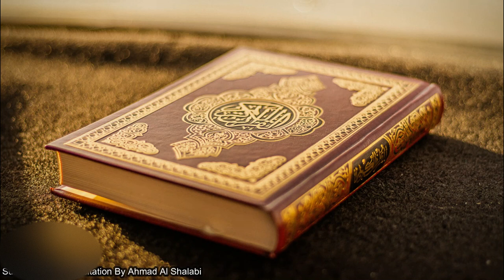Ahmad Al Shalabi - Surah-E-Anfal |[Vlog No Copyright]🎧|AK|Audio King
🎵 Support NCQ - No Copyright Quran

⚠️ Important:
2- If you need more information about using music, please get in touch with the artist.

Note:
Title : Ahmad Al Shalabi - Surah-E-Anfal (Vlog No Copyright Audio)
Genre: Ambient
Mood: Calm